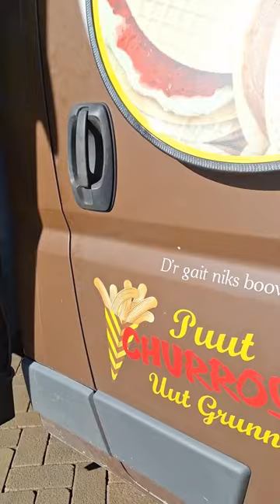Een korte intro van het Gronings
Wat weet jij eigenlijk van het Gronings? Na deze video weet je een klein beetje over de geschiedenis van het Gronings, hoeveel sprekers heeft het Gronings, welke dialecten er zijn en wat voor Groningse muziek er zoal gemaakt wordt.

Muziek:
'A Sailor's Hawaii'

'Laiverd kom weer bie mie'
- Jannie Stalknecht